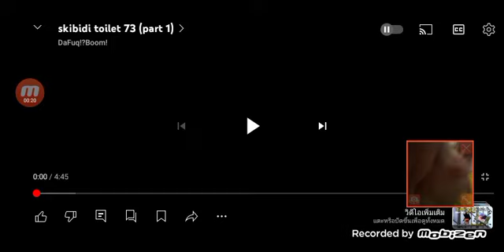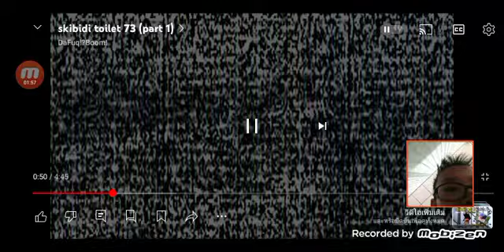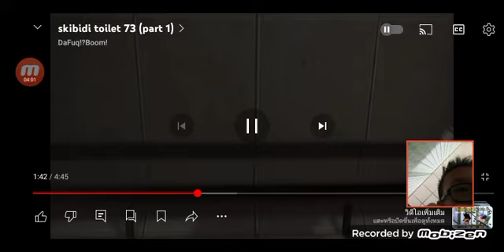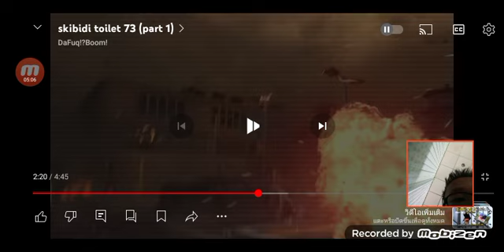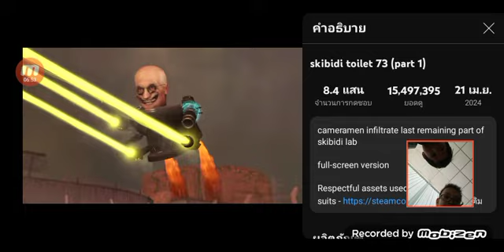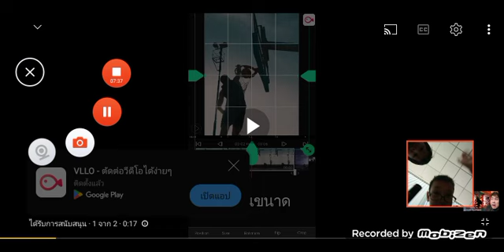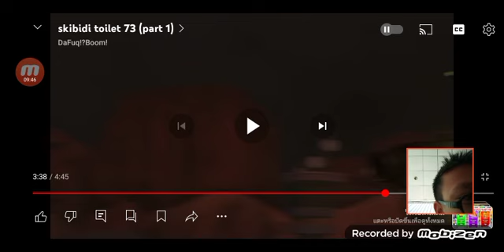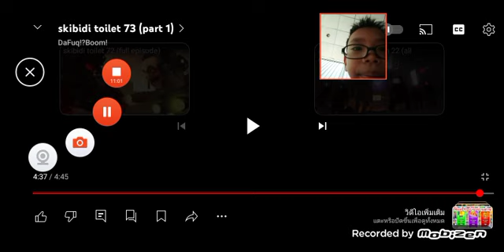ดูสกีบิดี้ 73pat1 อย่างโหดไอจีแมน